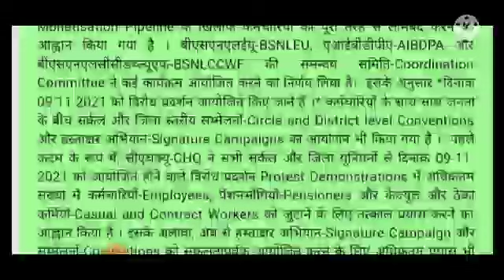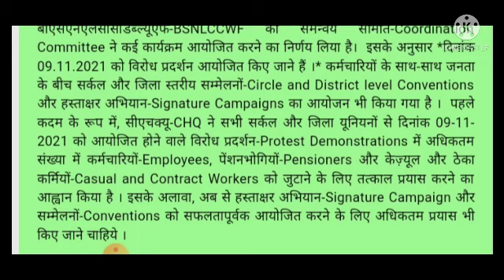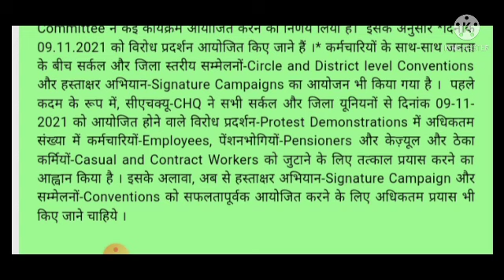BSNL की 11 2021 की महत्वपूर्ण खबरें । BSNL । BSNL news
The CEC meeting of BSNLEU, held online on 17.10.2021, has called on to fully mobilise the employees against the National Monetisation Pipeline. The Co-ordination Committee of BSNLEU, AIBDPA and BSNLCCWF, has decided to organise a series of programmes.  According to this, protest demonstrations are to be organised on 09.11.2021. Holding of circle and district level conventions and signature campaign among the employees, as well as the public, have also been called on.  As the first step, CHQ calls upon all the circle and district unions to take immediate efforts for mobilising maximum number of employees, pensioners, and the casual & contract workers in the demonstration to be held on 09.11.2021.  Further, from now onwards, maximum efforts may also be taken for successfully organising the signature campaign and the conventions.